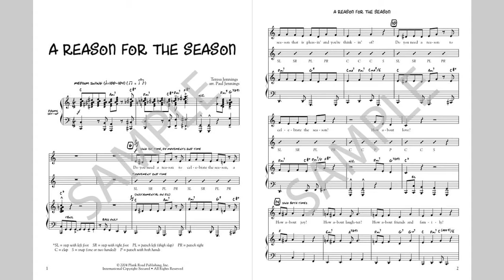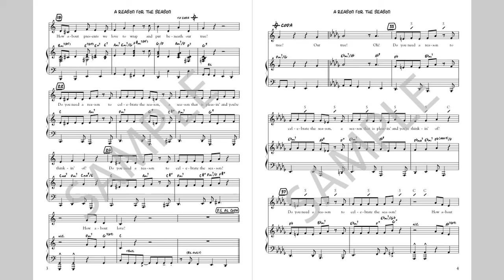A Reason For The Season - MusicK8.com Singles Reproducible Kit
A reason for the season is love and you'll love this easy-going, big band swing tune. This song by Teresa and Paul Jennings is fun to sing and a natural for simple movement.